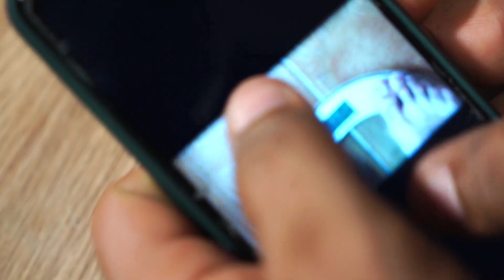O SHAPE DO GORDINHO ESTÁ IRRECONHECÍVEL!! 😱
⭐ Whey Protein por R$76,50 1Kg (CUPOM: LELIS)